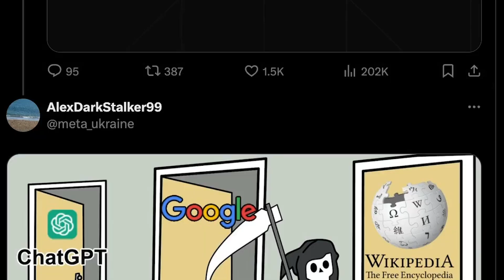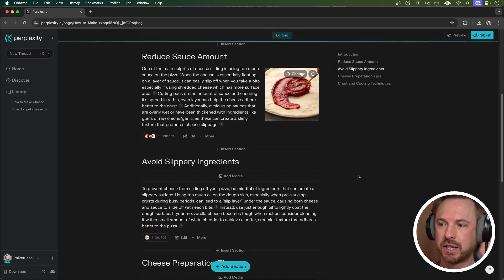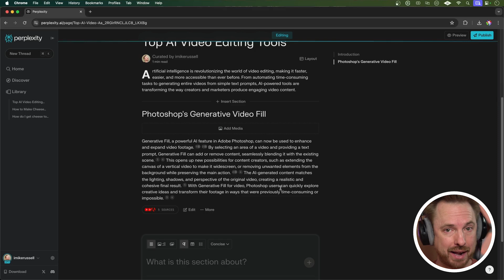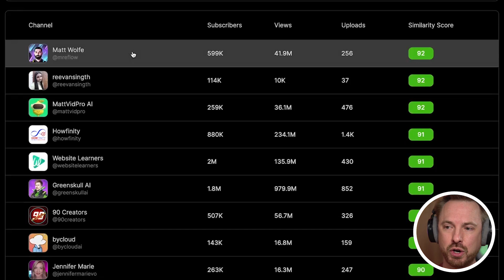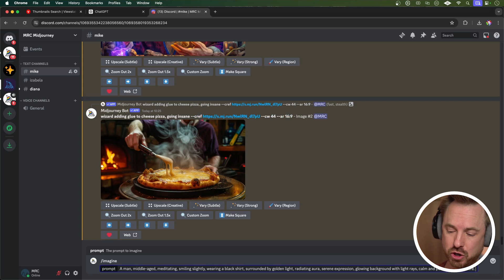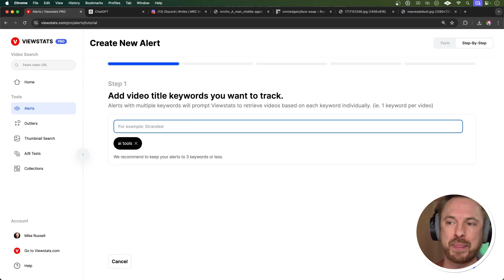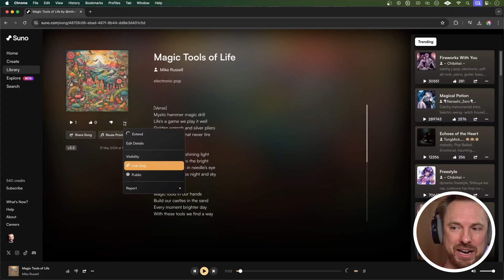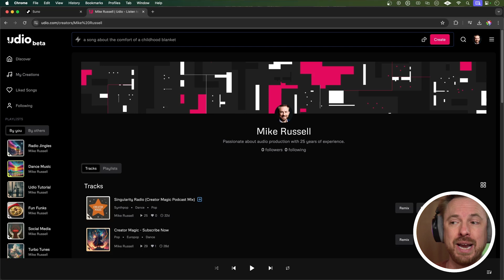Stunning AI Tools That Will Change The Internet!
Here are the latest AI tools that are taking the internet by storm. First, Perplexity Pages allows you to create curated knowledge pages from AI powered internet searches, potentially disrupting blogs and wikis. Then, I explore ViewStats, MrBeast's tool that reveals top YouTube video insights and lets you A/B test thumbnails based on what's working for major creators. Finally, I check out the newest AI music generators from Suno and Udio, which offer longer song generation, more lyrical control, and the ability to generate music from any sound input - changing how we create audio.

👋 My Perplexity Pages!

0:00 Intro
0:05 Perplexity Pages
0:30 How to Create a Page on Perplexity
2:24 Sharing Your Expertise with Perplexity Pages
4:01 New Tool from MrBeast
4:33 ViewStats Free Features
5:48 New ViewStats Pro
6:09 Using ViewStats to Research Thumbnails
7:34 Creating a YouTube Thumbnail with AI
8:51 Other ViewStats Pro Feature
10:21 AI Music - Suno v3.5 Updates
10:51 Suno v3.5 Song Example
11:30 Making Suno Songs Public
11:48 Make a Sound from ANY Sound
12:07 Udio-130 Model Updates
12:28 Udio Song Example Using Udio-130
12:54 Udio Allows You to Follow Creators
13:05 Conclusion